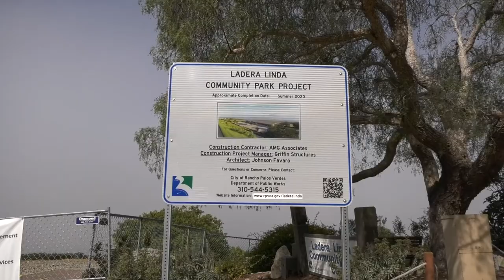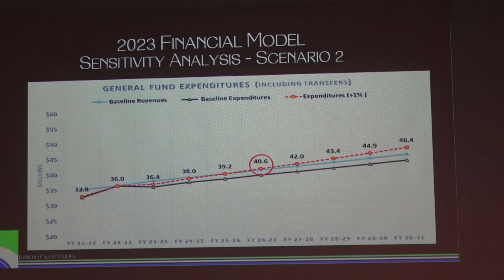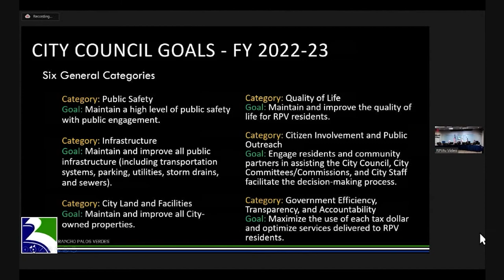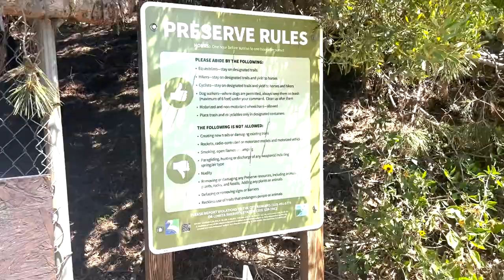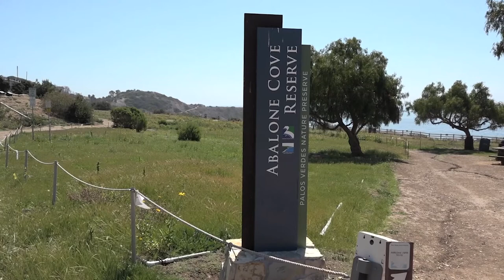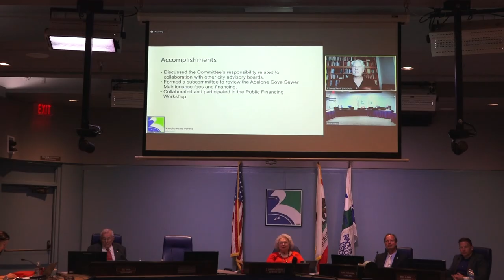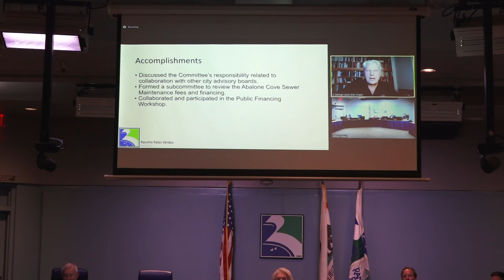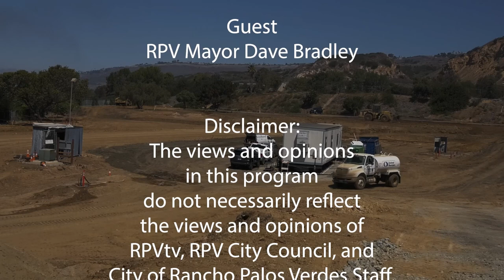RPVtv's City Talk "June Edition"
Rancho Palos Verdes, CA Mayor Dave Bradley joins RPVtv Host Liz Brown Swanson at Ladera Linda Community Park for a monthly update on issues and events happening in the city including the latest on the Ladera  Linda Community Park project now under construction.